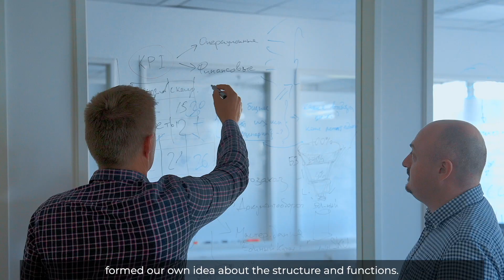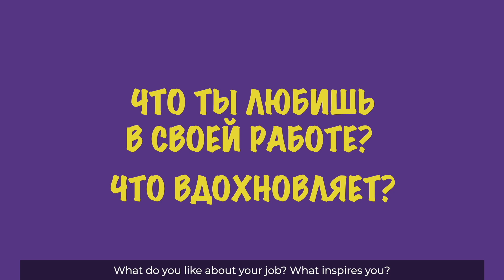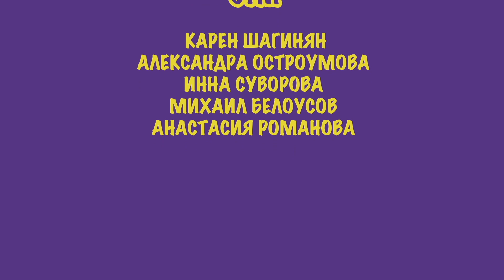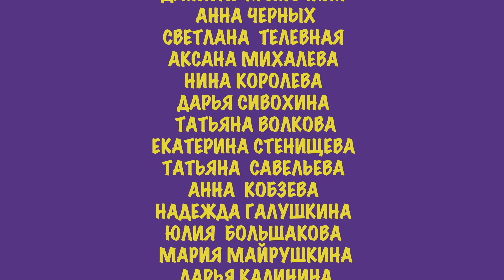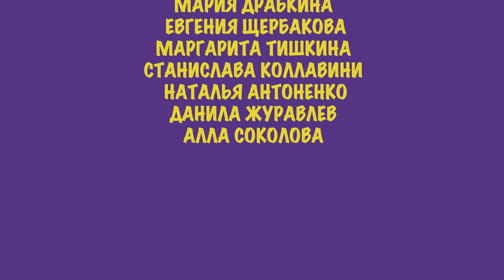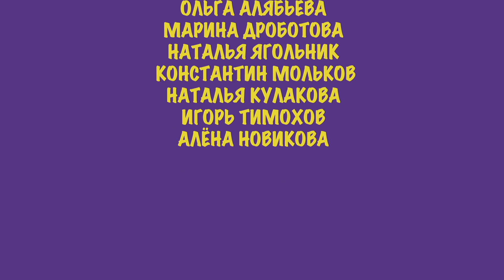Бонусная серия #11 сериала METRO Cash&Carry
Обучающие видео — это незаменимый инструмент не только для крупного бизнеса, но и для онлайн школ, образовательных платформ, онлайн курсов, мастер-классов, тренингов. Создать онлайн видеокурс — это отличный способ экономии и повышения эффективности.

Давайте обсудим монтаж, съемки, цены?